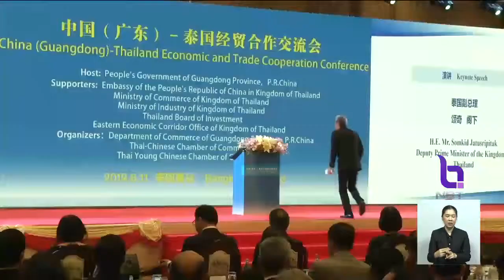สัมมนาความร่วมมือเศรษฐกิจการค้า "จีน(กวางตุ้ง) - ไทย" เร่งขยายลงทุนระหว่างประเทศ